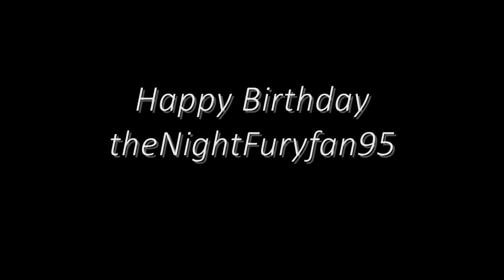Hiccup & Toothless: "To Know the Unknown" (Happy Birthday NF95 ♥)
This is couple of days late but Happy Birthday theNightFuryfan95! :)

My computer has been broken since April and that is the reason why I haven't been uploading new videos or commented anything lately... But now I was finally able to get a new working computer, so I can continue editing and watching videos here! It's nice to be back!

+ Thanks so much for 300+ subs too!

But this video is not important because I came back, but because it is for someone special. :) Yeah, that is you NF95:

You were my first friend on Youtube and you have always made me smile with your warm and kind comments. You are a very talented video maker, and you were my inspiration to start making my own videos!

You are a wonderful friend and such an awesome person! I hope that you like this video and that all your dreams will come true! Have a wonderful Birthday dear!! ♥

Footage:
- How To Train Your Dragon
- Gift of the Night Fury

Song:
- To Know the Unknown (by Innosense)

The video is a little bit laggy here on Youtube and I have no idea why. It was completely smooth on my computer but here it looks a bit blurry and laggy... Sorry about that. :(

This video is purely fanmade and I'm not trying to steal anything.